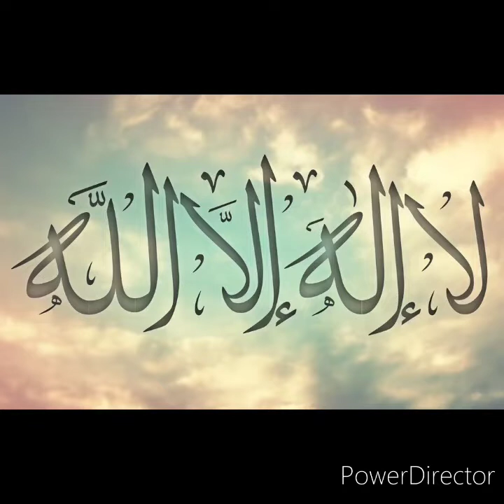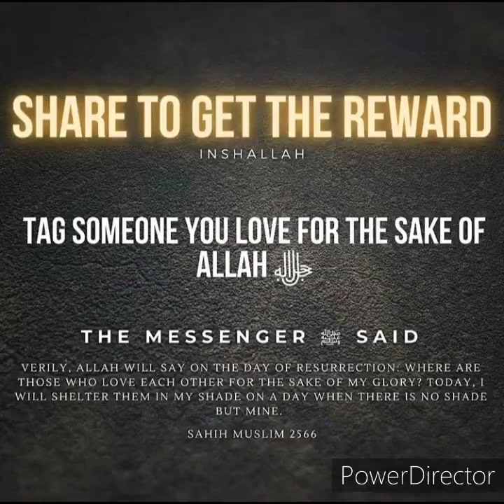Sahih Bukhari Hadees English 7